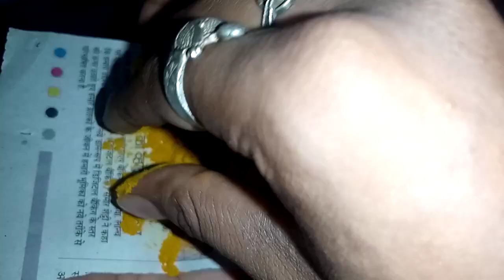लड़की खुद आपके पास फोन करेगी लड़की आपके पीछे दिवानी बन के घुमने लगेगी अभी कर दें यह totka